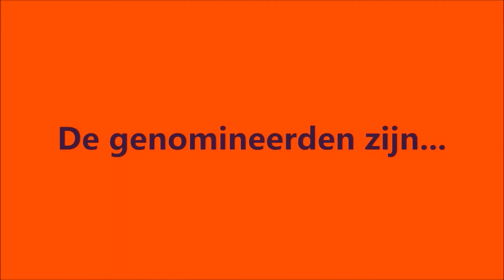10 jaar Pix TV: lelijkste doelpunt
Genomineerden: Davy Lambrechts, Tom Maris (2x), Jan Uten, Bjorn Houtmeyers, Robin Baerts, Bart Fabry, Brent, Mathias Vandenrijt, Niels Schepers